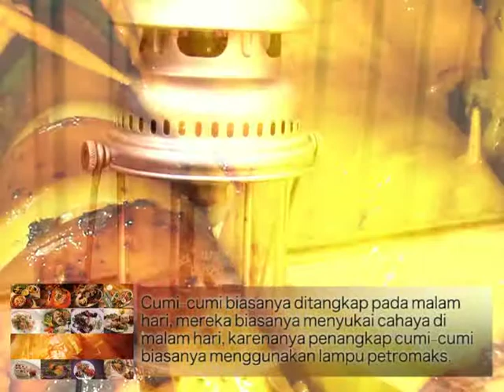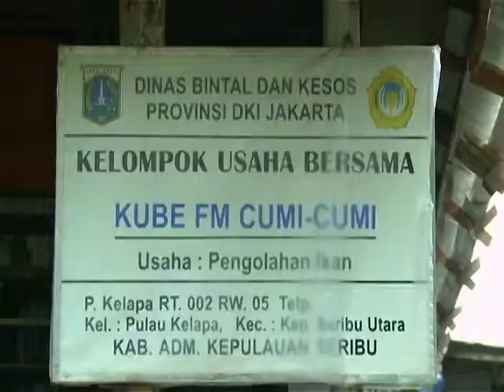Kuliner On The Way - Steak Cumi